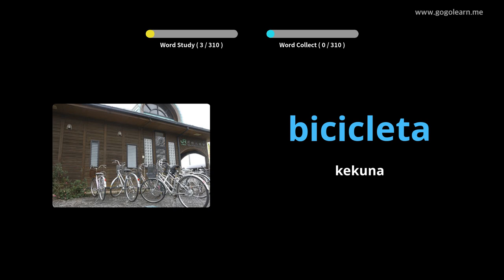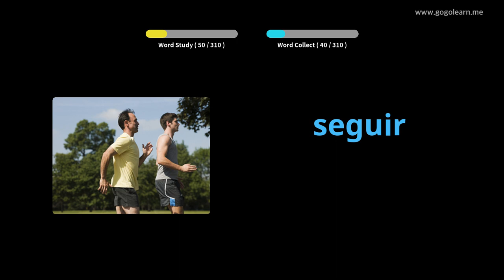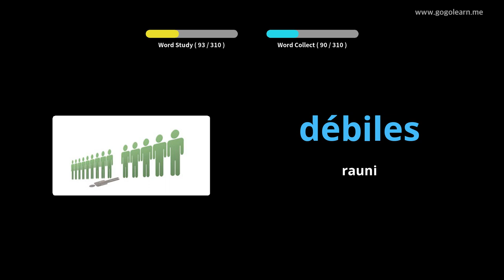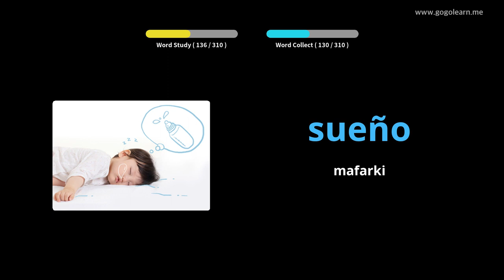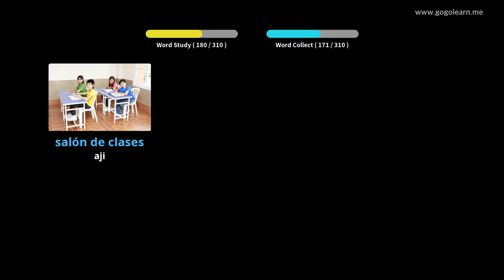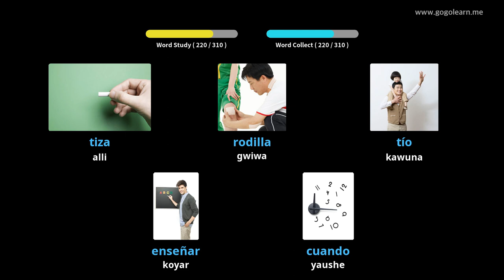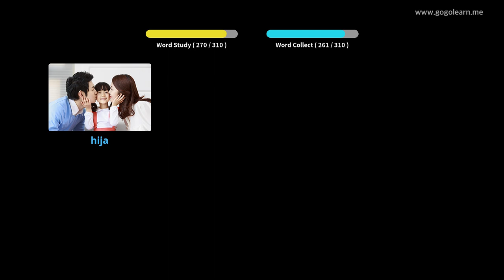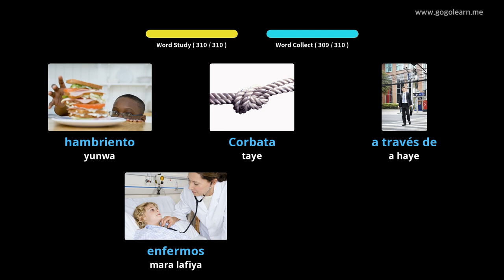Sauraren muryar Mutanen Espanya Yayin Tuki |Golearn